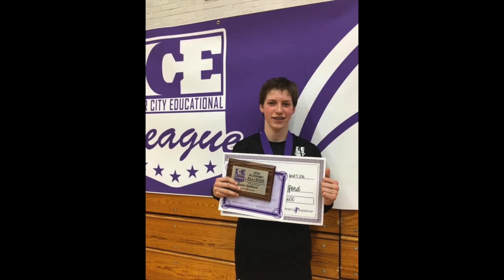Dylan Basketball Family Forever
This video is about Dylan Basketball Family Forever